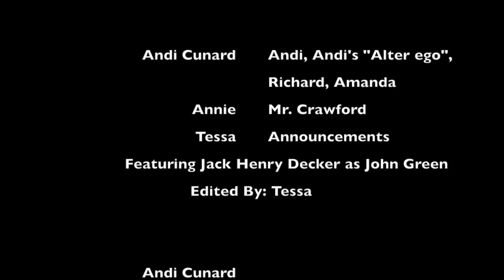How to BE Mr. Crawford - Andi, Annie, Tessa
This video is about how you can become Mr. Crawford... good luck.